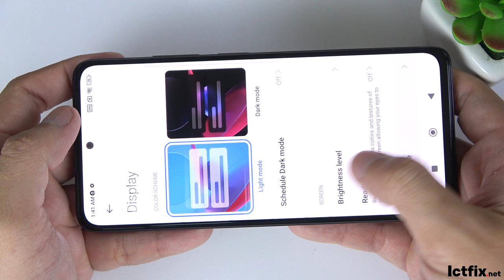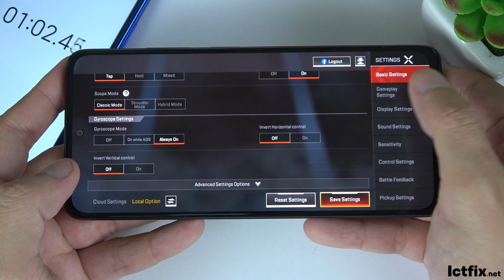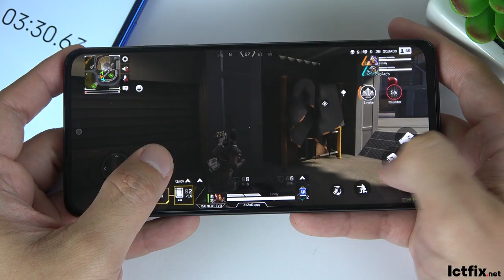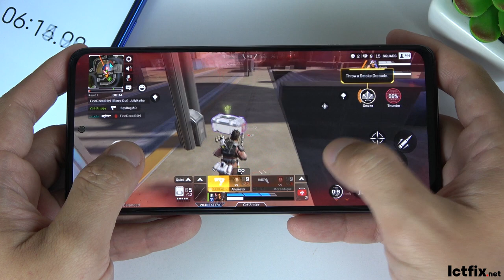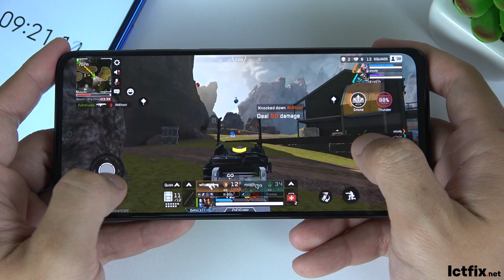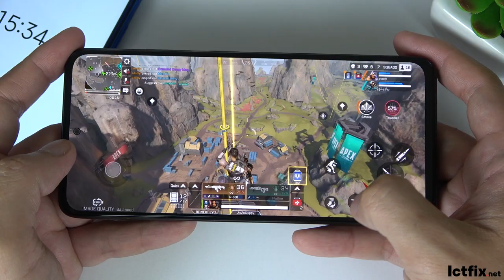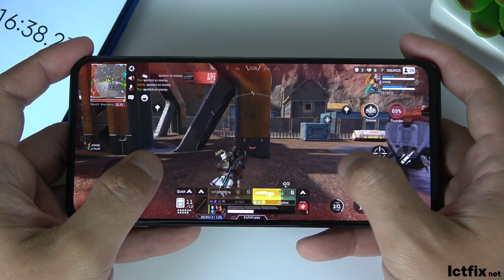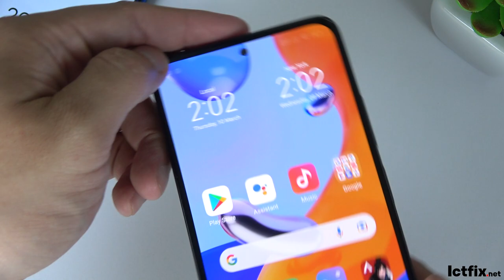Redmi Note 11 Pro Apex Legends Mobile Gaming test | Helio G96, 120Hz Display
Redmi Note 11 Pro Specs:
OS: Android 11, MIUI 13
CPU: Mediatek Helio G96 (12 nm)
GPU: Mali-G57 MC2
RAM: 8 GB
Storage: 128 GB
Battery: 5000 mAh